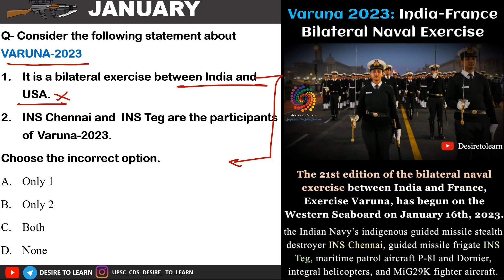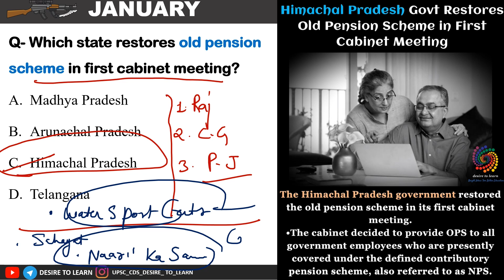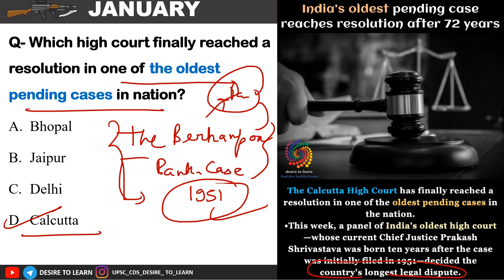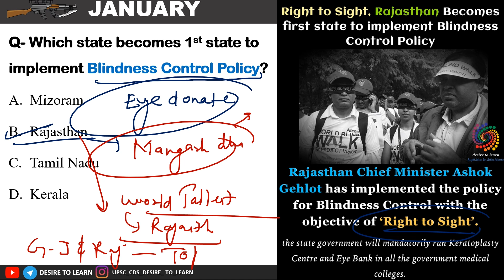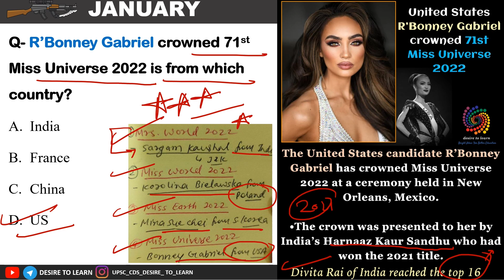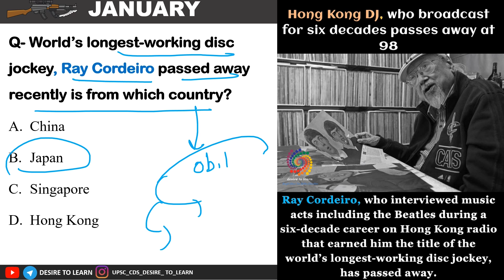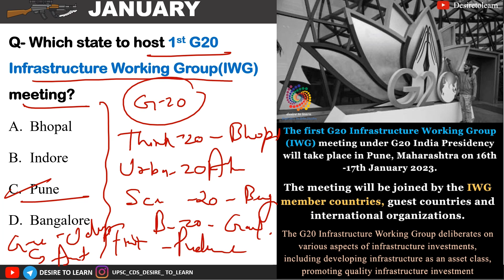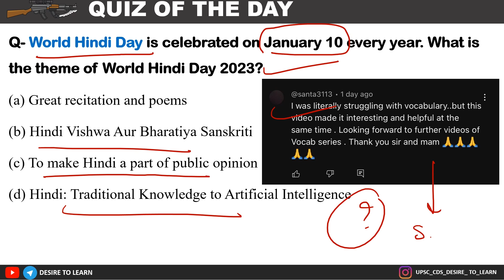16 JANUARY CURRENT AFFAIRS || FOR CDS || CAPF || NDA || SSC DESIRE TO LEARN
16 JANUARY CURRENT AFFAIRS || By Sagar Gupta || DESIRE TO LEARN

PHASE-2/5
1. REASONING
2. Current affairs
3. GEOGRAPHY from basic to advance level.
1. NCERT based Audio-visual lecture.
2. Doubt clearing sessions after every topic.
3. Precise and easy Lecture.
4. MCQ based learning for every lecture to enhance retention
5. Answer writing program for CAPF guided by our experienced faculties
6. Daily Current Affairs Program (Digital + Videos) covering multiple sources
7. Will provide Exam Test Series to make you battle ready for exam